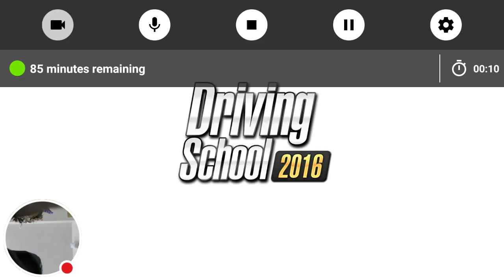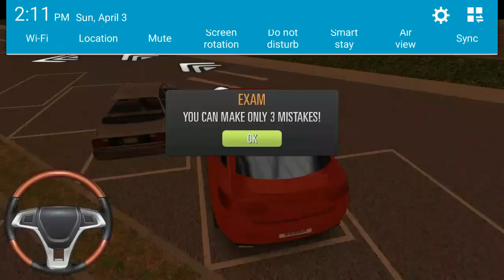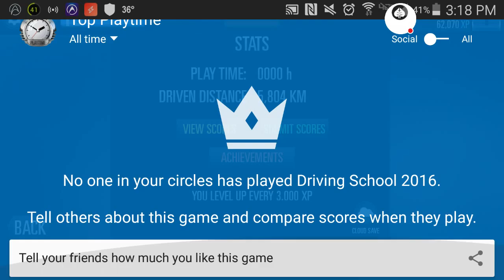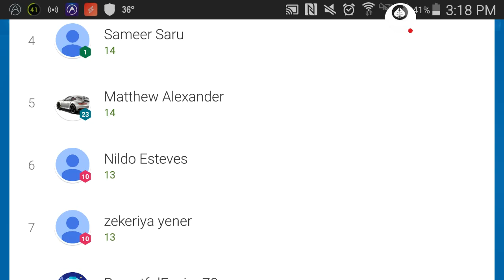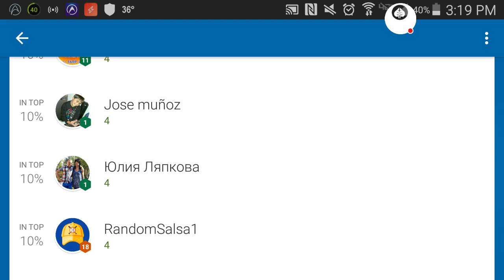Driving School 2016 (GLCVG#25)